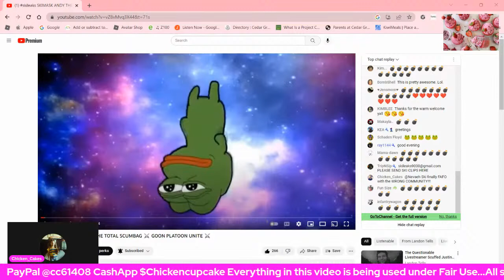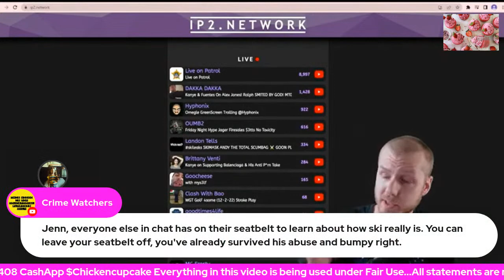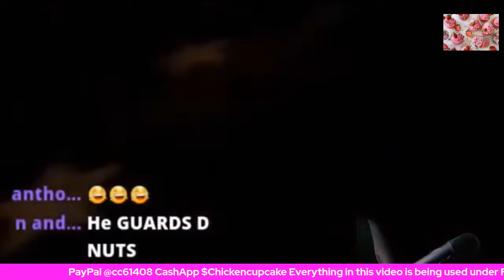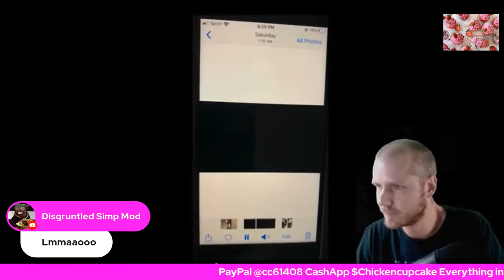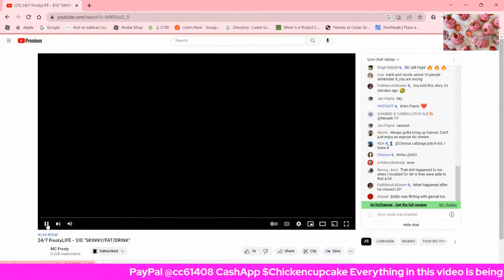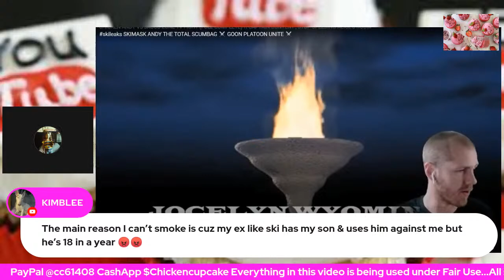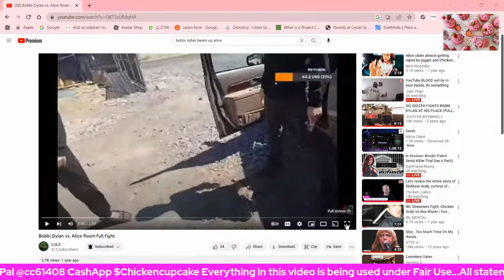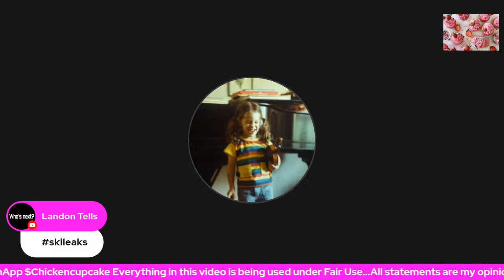Let's review the entire story of SkiMask Andy, curtesy of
For all that didn't get to watch Landon's live on Friday night. come join for a history lesson!